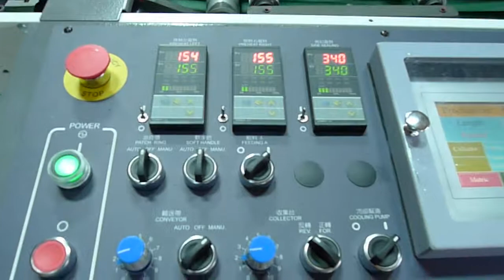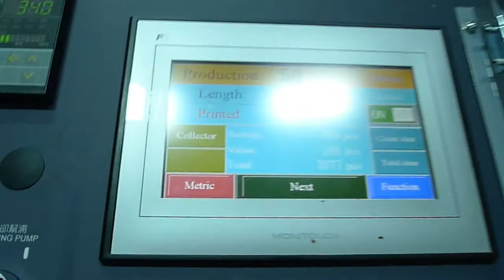Draw tape bag making machine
SHP-321S

DIPO - Optional devices for bag making machine

# We do OEM ODM more then 30year
# Polyethylene bag
# LDPE Film By Extruder Machine
# Servo Motor By Yaskawa Japan
# Side Sealing Machine
# Produces many different types of bags with handles, such as loop handle bags, die cut handle bags, draw tape bags and patch handle bags